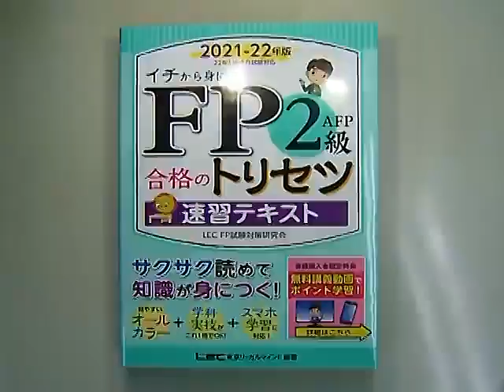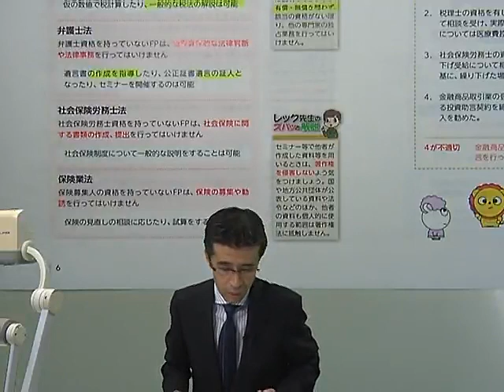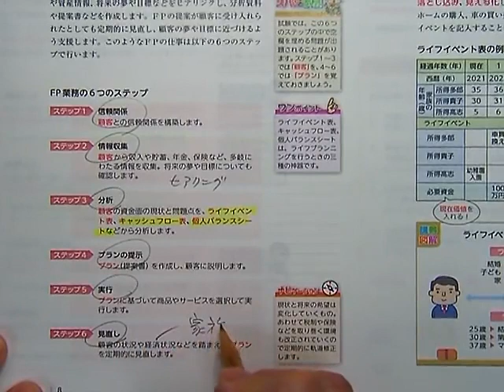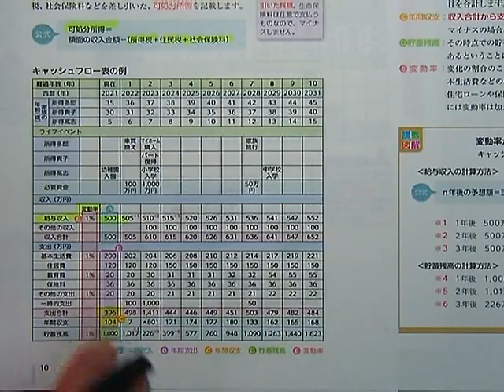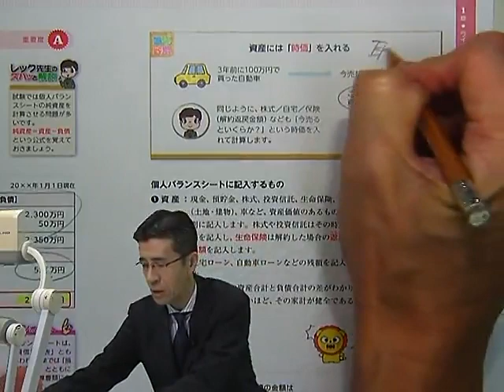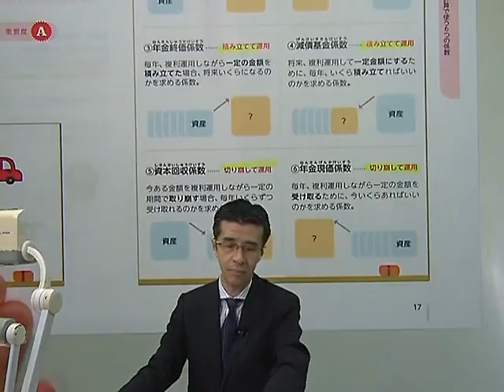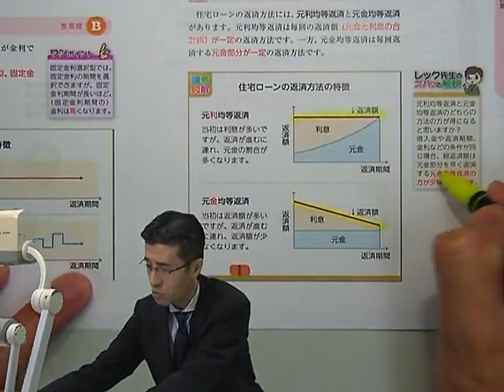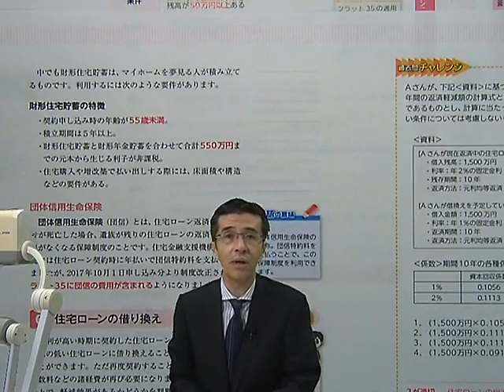【LEC】FP2級 合格のトリセツ 無料講義動画 ライフプランの基本を解説！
【動画の説明】
この動画はLEC東京リーガルマインドが出版する
「ＦＰ2級・AFP 合格のトリセツ 速習テキスト 2021-22年版」の
書籍購入特典の無料講義動画です！

じっくり視聴して、FPの勉強のスタートダッシュしましょう♪

【講義内容】

≪無料講義動画≫

講義１  学習前のオリエンテーション「勉強スタート！その前に…」

講義２  第①章 ライフプランニングと資金計画「ライフプランの基本とは」

講義３  第①章 ライフプランニングと資金計画「社会保険制度の仕組み」

講義４  第②章 リスク管理「生命保険の商品性」

講義５  第②章 リスク管理「損害保険の商品性」

講義６  第③章 金融資産運用「経済と金融の基礎」

講義７  第③章 金融資産運用「投資商品とのかかわり」

講義８  第④章 タックスプランニング「所得税の仕組み」

講義９  第④章 タックスプランニング「税額の計算」

講義10 第⑤章 不動産「不動産と法律」

講義11 第⑤章 不動産「不動産にかかる税金」

講義12 第⑥章 相続・事業承継「民法と相続税」

講義13 第⑥章 相続・事業承継「贈与と財産評価」

講義14 法改正情報「出題範囲の法改正に注意」

≪限定公開講義動画≫

読者アンケートにご協力いただいた方に、限定講義動画
「FP２級過去問！よくわかる解き方講座」 をプレゼント！

【講義担当】 伊東 伸一 LEC専任講師
青山学院大学経済学部卒業。1983年から2004年まで専門商社勤務。
2005年不動産事業、管理会社を承継し、代表として現在に至る。CFP®認定者、1級FP技能士。

【関連リンク】
■『ＦＰ3級2級　合格のトリセツ』シリーズ好評販売中！電子書籍版も順次発売！

・ＦＰ3級　合格のトリセツ　速習テキスト  2021-22年版↓

・ＦＰ3級　合格のトリセツ　速習問題集  2021-22年版↓

・ＦＰ2級　合格のトリセツ　速習テキスト  2021-22年版↓

・ＦＰ2級　合格のトリセツ　速習問題集  2021-22年版↓

■企業内でFP資格取得推進をお考えの皆様
集合・オンライン研修や、自己啓発支援のための特別割引制度など、貴社の幅広いニーズにもお答えできますので、お気軽にお問い合わせください。